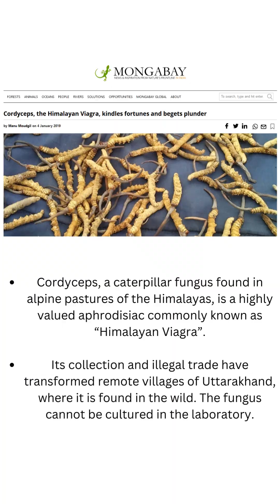What is Himalayan Viagra?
A fungus called Yarsagumba is worth more than gold by weight. A kilogram can sell for $100,000.
In high altitude regions of the Himalayas, Tibet, and China, there is a parasitic fungus in the soil that infects insects, usually caterpillars. In Tibet, the name for it means “summer grass, winter worm” as it is harvested between May and June. It is sometimes referred to as caterpillar fungus. After infection, a caterpillar will burrow underground. The fungus will digest the caterpillar from within. In the spring, tissue grows out of the head of the caterpillar.
This fungus is the most expensive in the world.
This fungus has medicinal properties, most notably as an aphrodisiac. It also can be used to treat heart, renal, and liver diseases. There is a 15th century Tibetan medical text that describes the fungi. For centuries, traditional Chinese medicine has used it to treat various ailments including cancer.
The supply of Yarsagumba has fallen sharply due to overharvesting and climate change.